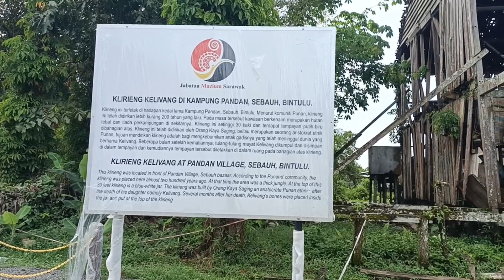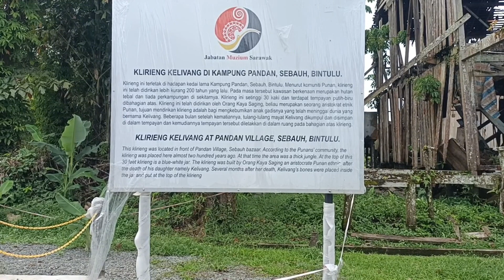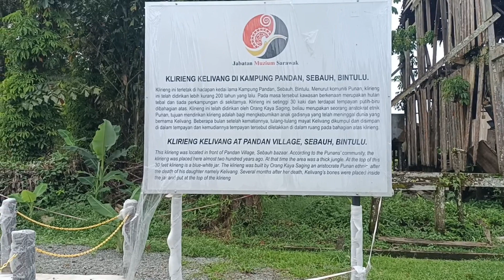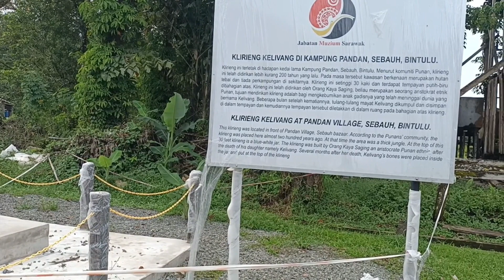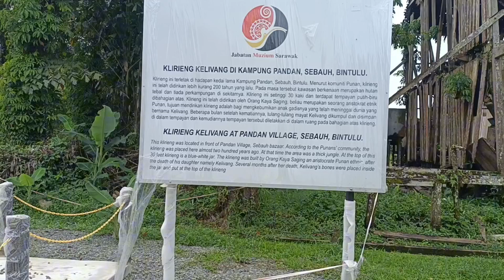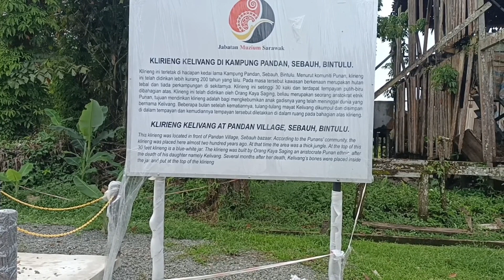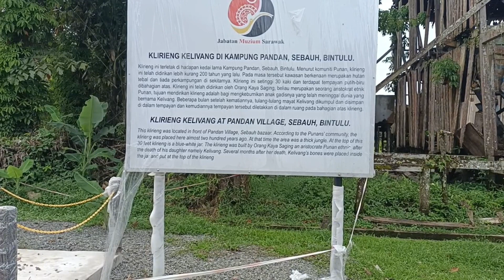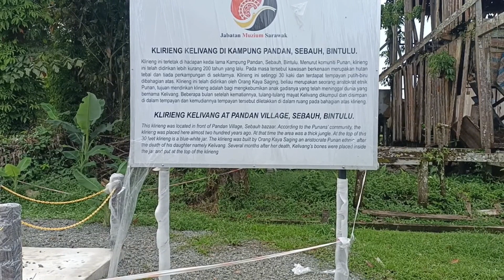Monumen Etnik Punan Orang Kaya Saging.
lokasi Kampung Punan ,Pandan Sebauh. Bintulu, Sarawak.